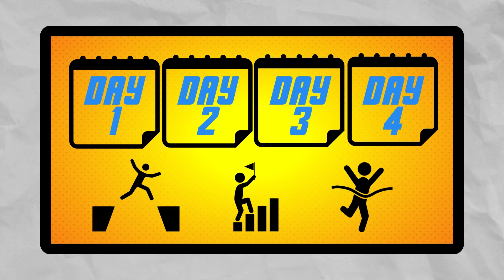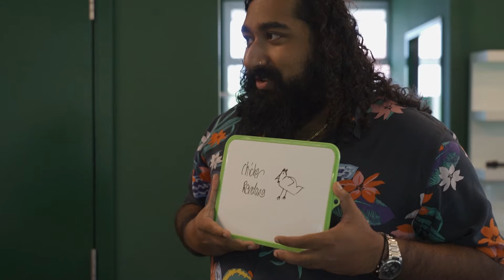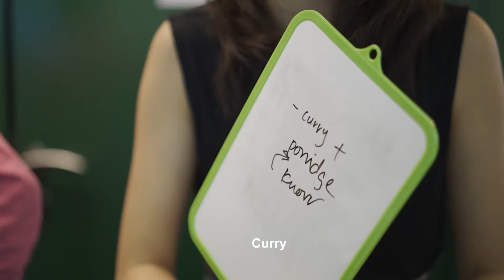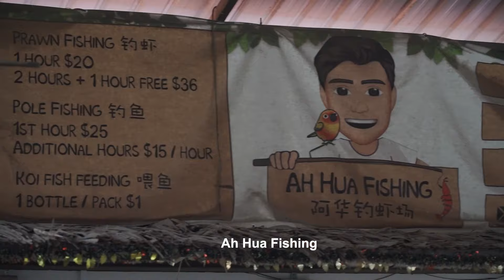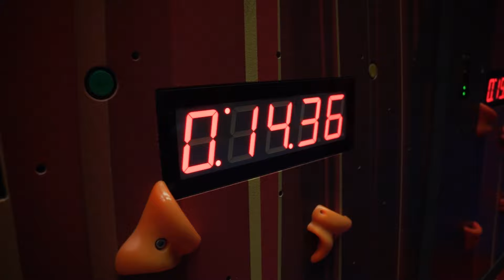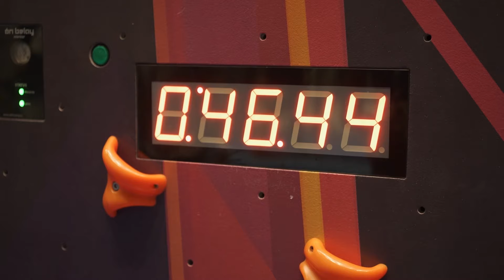BLENDED FOOD, PRAWNING AND ROCK CLIMBING | EP 6 | Hometown Heroes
THE OFFICIAL MUSIC VIDEOS ARE OUT NOW!

The second round of challenges brings Estelle Fly, Haven and Daniel Sid face-to-face with the perils of the North: gut-wrenching concoctions, prawn pincers and rock walls and the legends who reside there, shaykhandbake, Dominic Chin, KHAi and Josh Makazo.

Executive Director - Jon Chua JX | @jonchuajx
Executive Producer - Vernon Neo | @vernonneo

Director - Zendyll Collective x Bless7Up

Location Sound - Nicodemus Ng | @nicosemussssss
                             - Alan Chong | @minus_10dbfs

Camera Operators - Seran Yeo | @seranyeo
                                  - Kristen Lazarte | @krstnviola
                                  - Ming Hua Tan | @mohobos
                                  - Choong Xiu Ming @minkportraits
                                  - Yeo Wei Sheng | @tommysafari
                                  - Juan Ezwan @juan_derwall
                                  - Iskandar Mazlan @lavashark23

Producers - Russell Goh | @russellg.h
                    - Damian Steven | @thelifeofdamiansteven
1st AD - Clare Joseph | @claremjoseph
2nd AD - Ervin Tan | @thekidwiththesofthair
Editor - Bless7Up
VFX - Bless7Up & Deirdre Aaqila Jennata | @yourgirldeirdre

Cast

shaykhandbake | @shaykhandbake
Josh Makazo | @joshmakazo
Dominic Chin | @dominicchin.music
KHAi | @khaimusic
Estelle Fly | @estellefly
Haven | @theonlyhavenz
Daniel Sid | @danielsiddy

Ah Hua Fishing
10 Neo Tiew Lane 2
Singapore 718813

HomeTeamNS Khatib
2 Yishun Walk
Singapore 767944

Hometown Heroes is a joint production by the National Youth Council and Zendyll Collective.